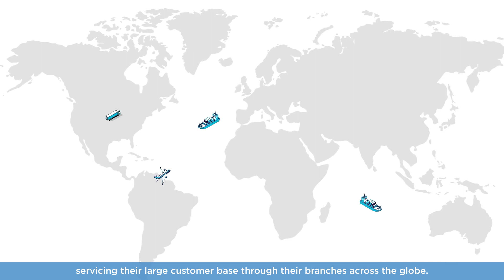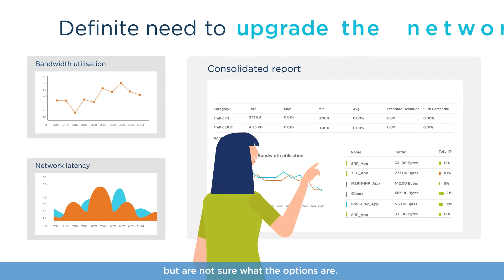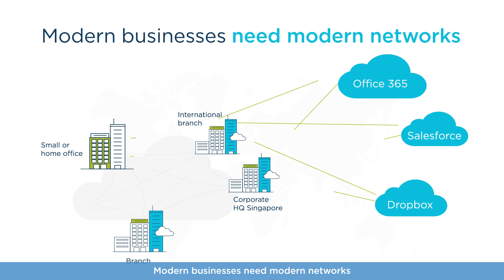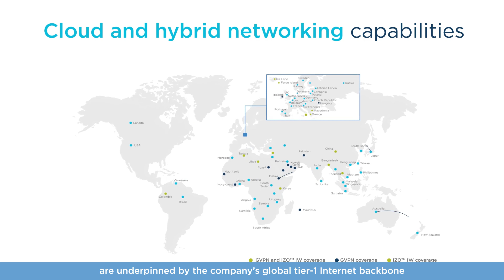Manage Complex Network with the best sd wan network solutions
Businesses are aware that updating their networks is necessary to improve data security and lower the number of outages that negatively impact user experience but are unsure what their options are.

In this video, we will talk about IZO™ SDWAN by Tata Communication - Digital Ecosystem Enabler, offered through a partnership with Cisco.

IZO™ SDWAN Solutions from Tata Communications - Digital Ecosystem Enabler is a managed service that combines network security and SD-WAN as a service based on best-fit technology. It changes the network architecture and security for you, giving you:

More visibility and insight into users, applications, and enterprise assets
The ability to dynamically enforce contextual policy
Optimal performance and consistent security across your digital estate.

By transforming your outdated network into a modern architecture using IZO™  SDWAN, you can increase SDWAN network security and application awareness while also putting agility at your Company's core. IZO™  SDWAN powered by Cisco offers a robust, managed, and worldwide IZO™  SDWAN service supported by Tata Communications - Digital Ecosystem Enabler' MPLS and Tier-1 Internet backbone.